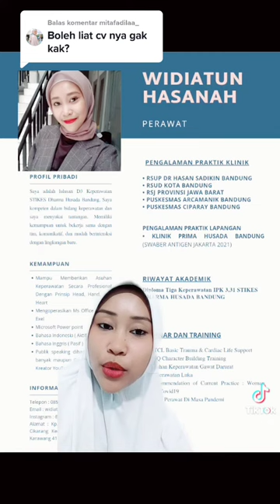CONTOH CV PERAWAT KETIKA INGIN MELAMAR PEKERJAAN DI RUMAH SAKIT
Semoga bermanfaat gais...

Follow juga yaa tiktok akuu link di bawah ini